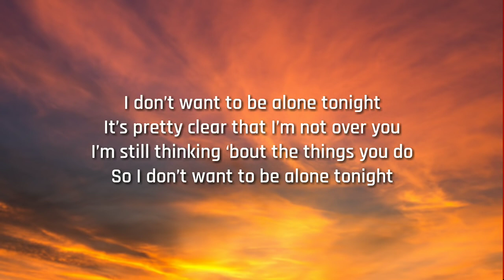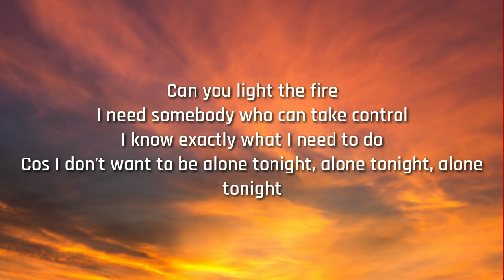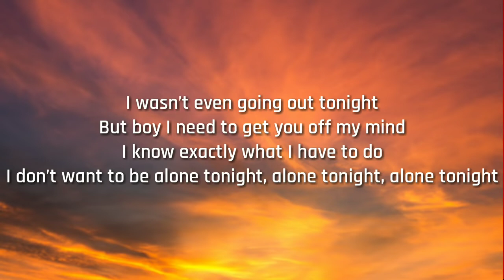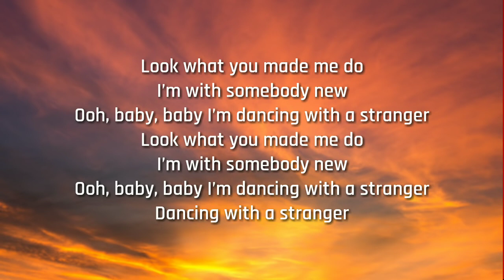Sam Smith, Normani ~ Dansing With a Stranger (lyrics)